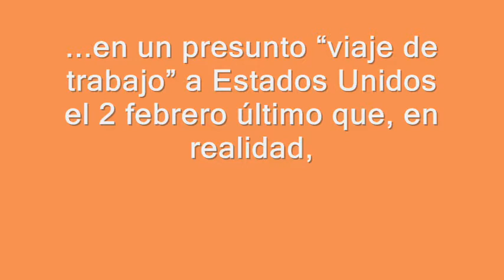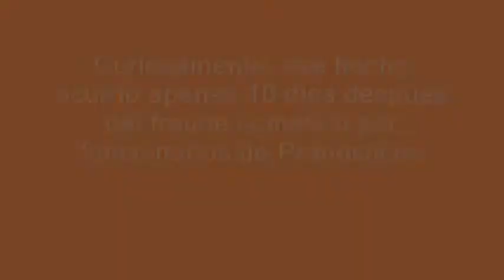Otra de Pronósticos Deportivos: viaje "VIP" de su director al Super Bowl con cargo al erario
Más información en:
PROCESO.COM.MX